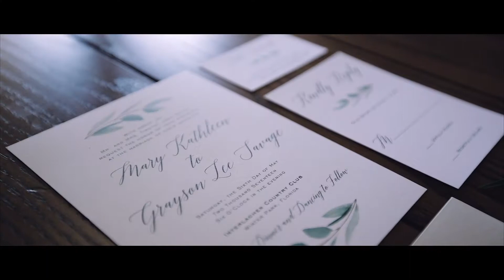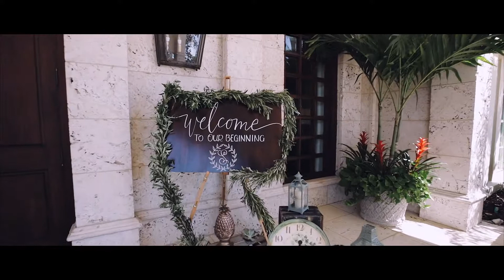Real Wedding: Mary Kate & Grayson at the Interlachen Country Club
REAL WEDDING: MARY KATE & GRAYSON AT THE INTERLACHEN COUNTRY CLUB // Check out one of the real life weddings in Winter Park, FL, planned and coordinated by Just Marry!. Mary Kate & Grayson tie the knot in this romantic wedding video surrounded by their close family and friends. This wedding venue was the perfect setting for their nuptials and is one of the premier venues in Orlando, Florida.